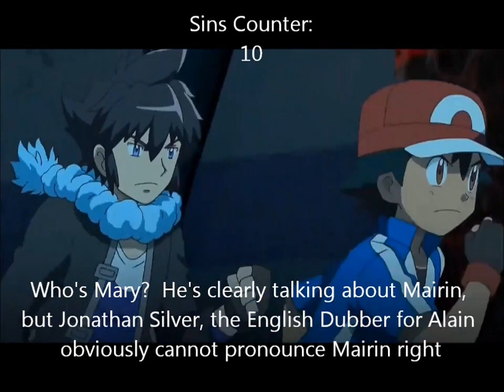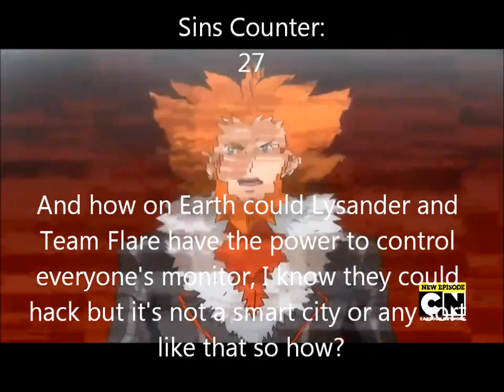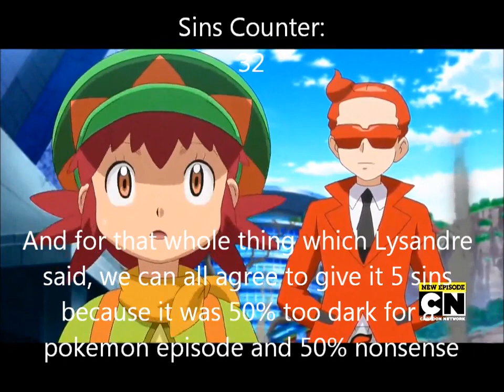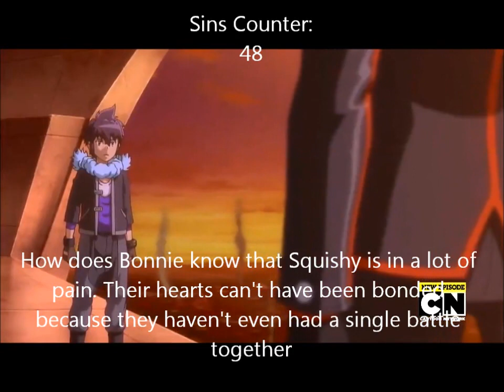Everything wrong with Pokemon XYZ:The series : Episode 39 - A Towering Takeover!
This is both a parody and inspiration of CinemaSins/PokéSins/SkulshurtugalTCG. The purpose of the video is only to entertain people. 'Sins' or points made in this video are mostly for a laugh, so please do not take them seriously.